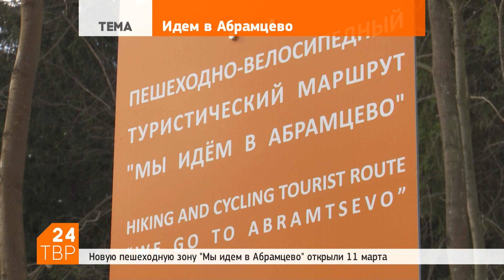Официально открыли пешеходную тропу от станции к Абрамцеву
12 марта 2018 | Новую пешеходную тропу от жд-станции «Абрамцево» до всемирно известной усадьбы открыли 11 марта единственно правильным способом – прошли по ней.